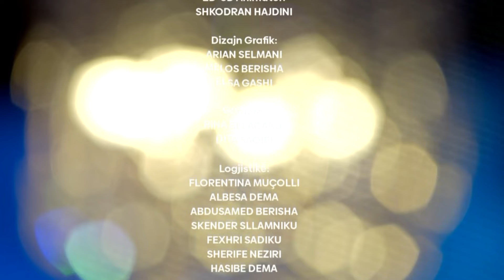1 NATË - Gold Ag & Jeton Zogjani, Anjeza Gubetini, Genc Fona - 20.09.2024